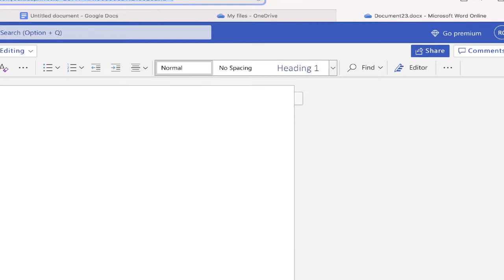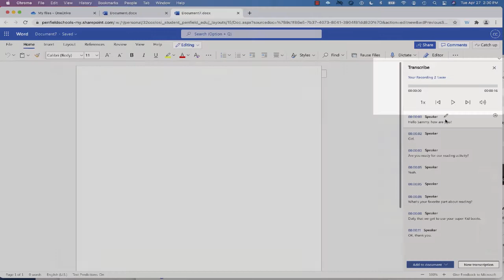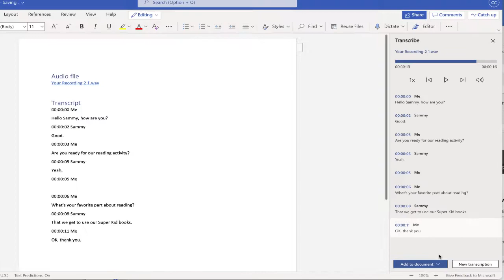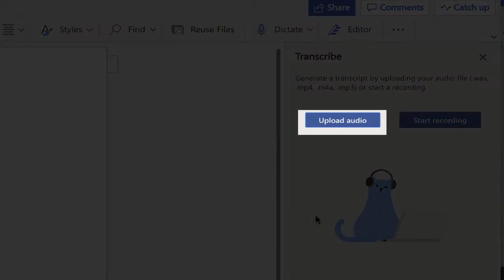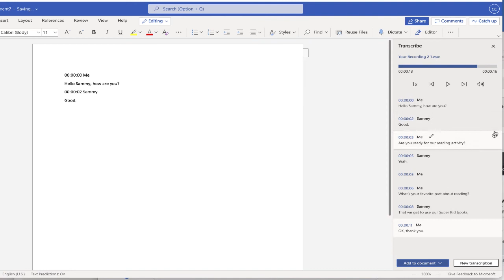Microsoft Word: Transcribe Audio For FREE!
Are you an Office 365 subscriber that's looking for an easy way to transcribe recordings?  Check out the Transcribe dictation feature in Microsoft Word Online which provides a similar service to Otter or Descript.

The transcribe feature converts speech to a text transcript with each speaker individually separated. After your conversation, interview, or meeting, you can revisit parts of the recording by playing back the timestamped audio and edit the transcription to make corrections. You can save the full transcript as a Word document or insert snippets of it into existing documents.

You can transcribe speech in two ways:
* Record directly in Word
* Upload an audio file

Chapters:
0:00 Overview
1:00 Transcribe a Recorded Conversation
1:51 Editing the Transcript
3:11 Locating the audio file of the recording
3:28 Transcribing an MP3 audio file (Podcast)